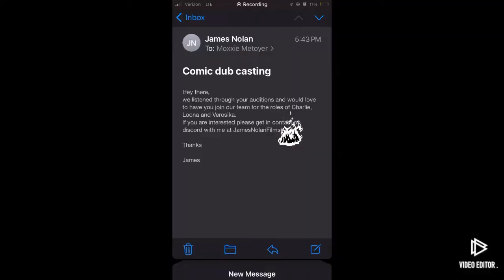IM IN HAZFANS!!!! (Read desc)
I recorded this like a month ago because that’s when I got the email that I was gonna be working with them.

Here’s the video I’m in!